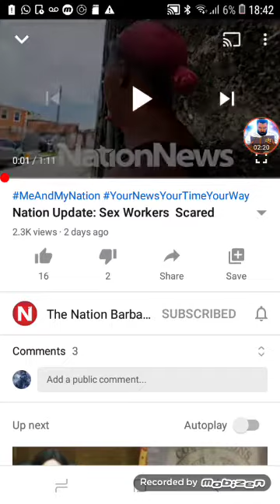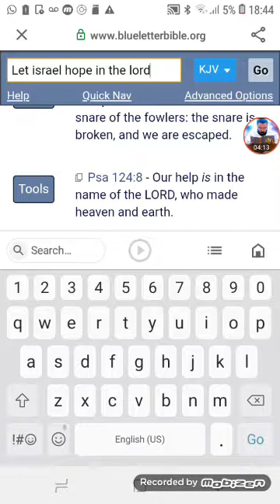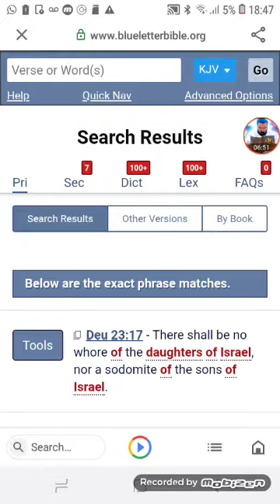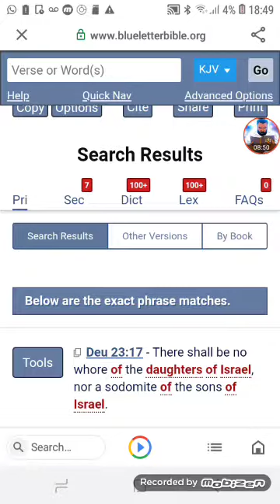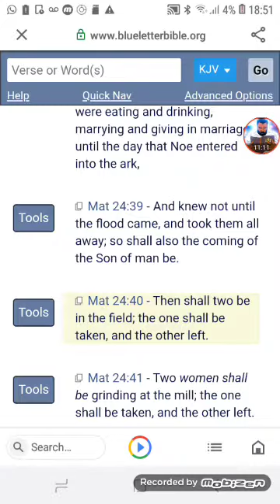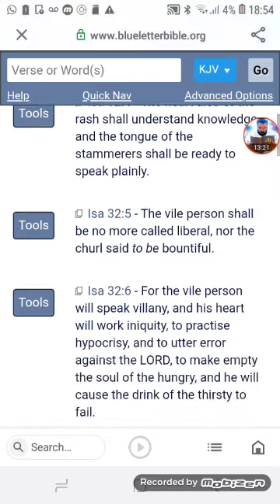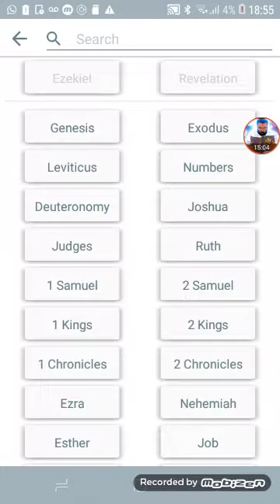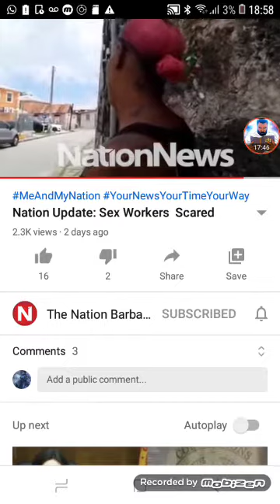SEX WORK IS NOT LIKE BEFORE O DAUGHTER OF ZION👯‍♂️